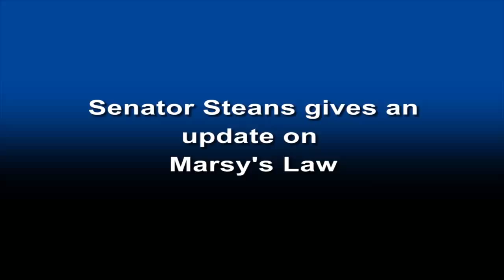Sen. Steans gives an update on Marsy's Law